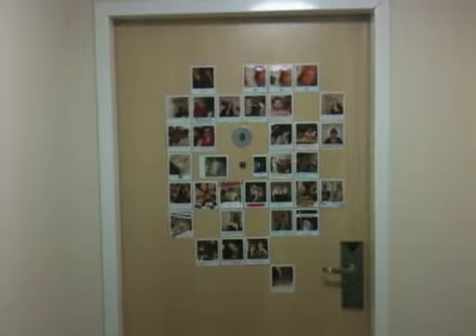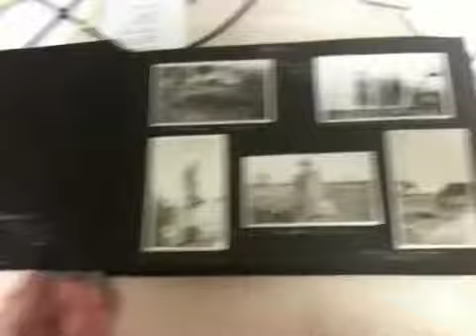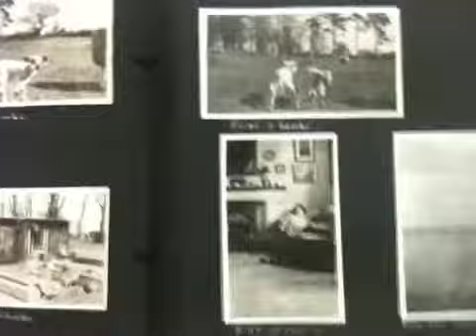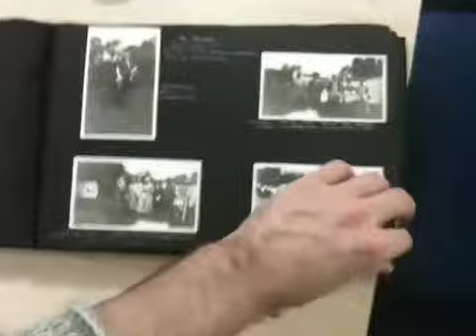49/365 Susan M Kirk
Amazing old photo album